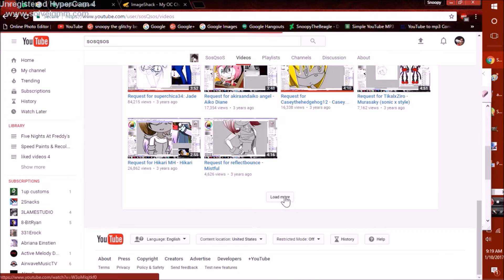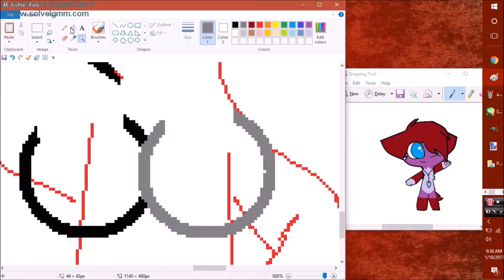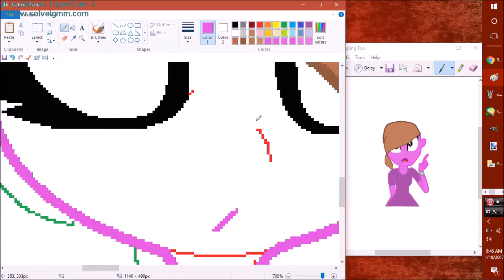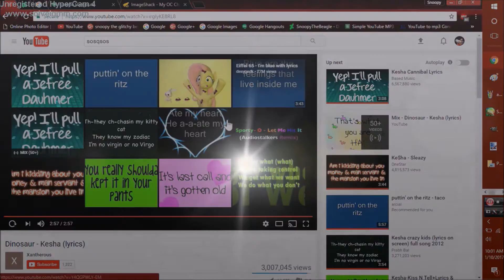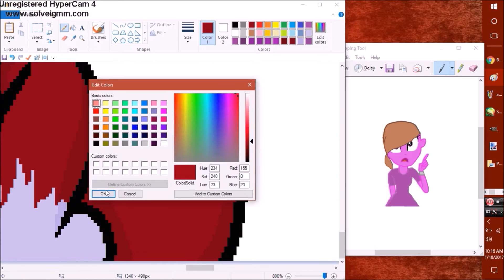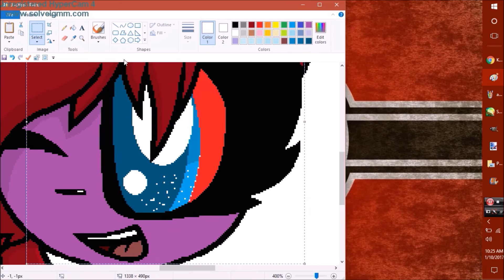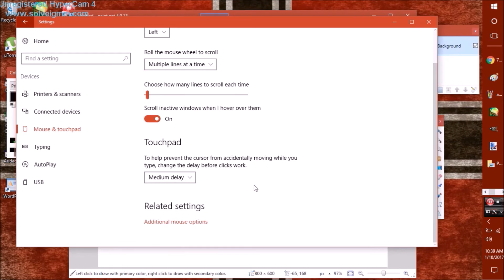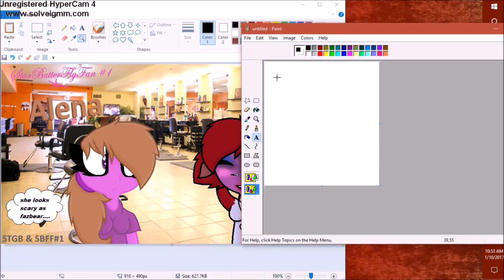Speed Painting Alena & Eevee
thx home dogs for watching my videos, this speed paint was requested by Starbutterflyfan #1